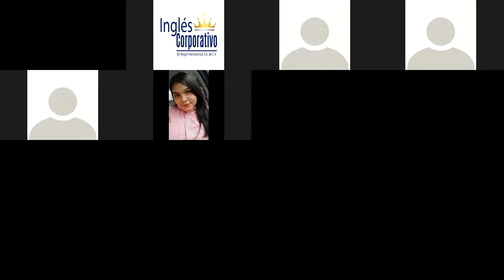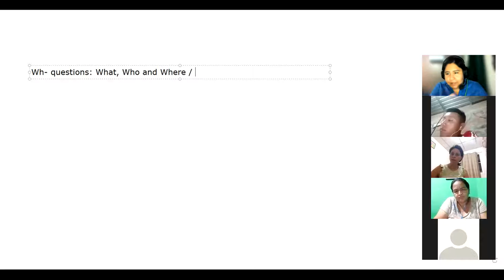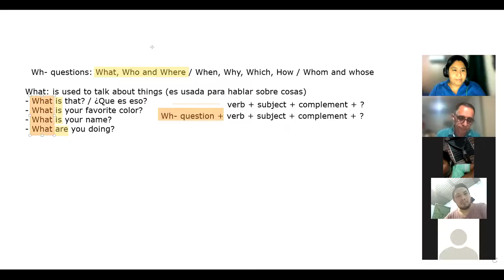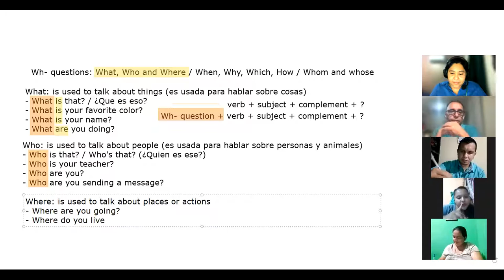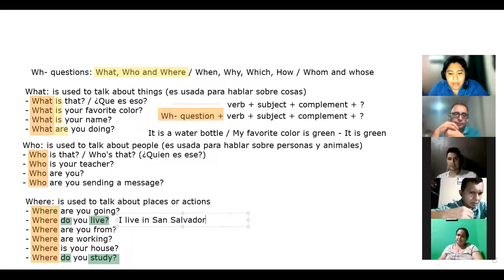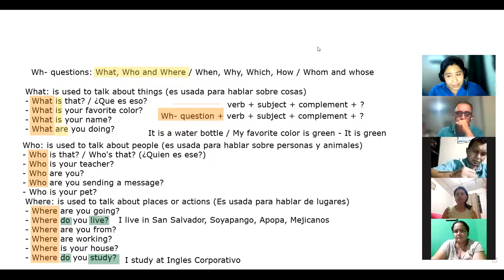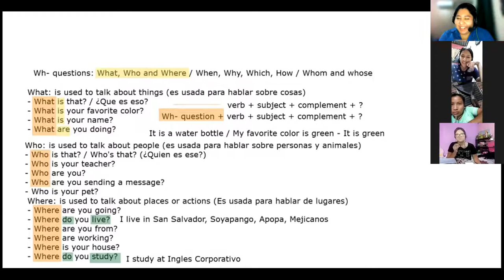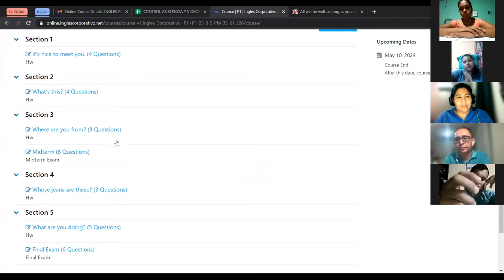Ingles Corporativo - Class #4 - Wh questions